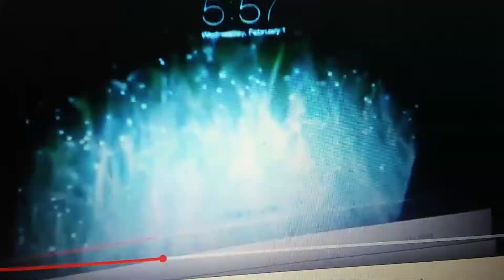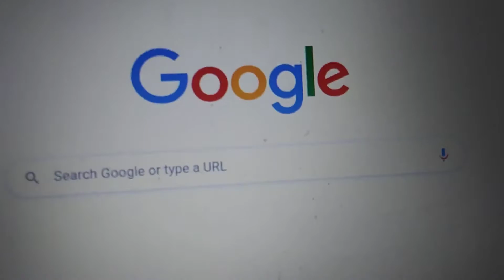June 26, 2019